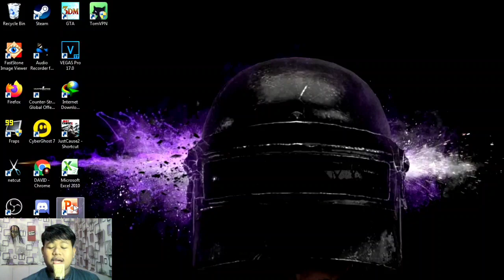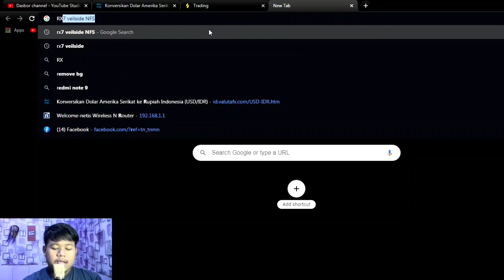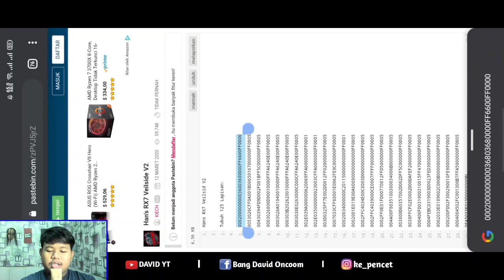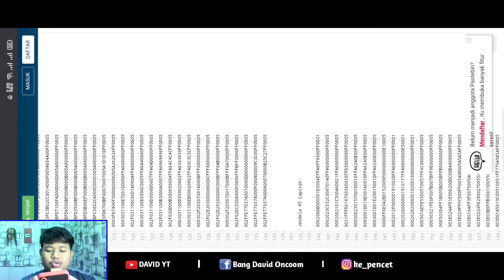LIVERY RX7 VEILSIDE TOKYO DRIFT | FR LEGENDS INDONESIA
LIVERY RX7 VEILSIDE TOKYO DRIFT | FR LEGENDS INDONESIA keren banget cuy

- Editing : Kinemaster mod & OBS Studio
- Device  : Realme 5
- Record  : Screen recorder bawaan hp
- Mic     : Taffware Bm 700
- Cpu   : Jadul quad core 4gb Ram
- Web cam  : HD 750p